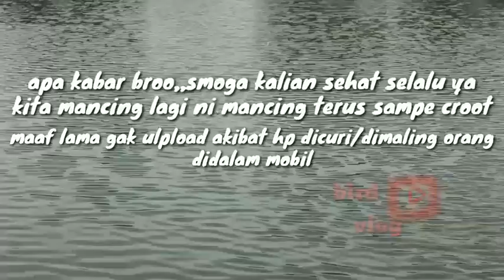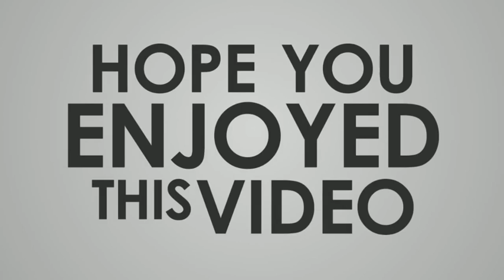mancing mungil boncos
mancing